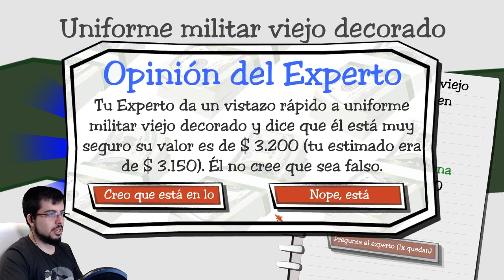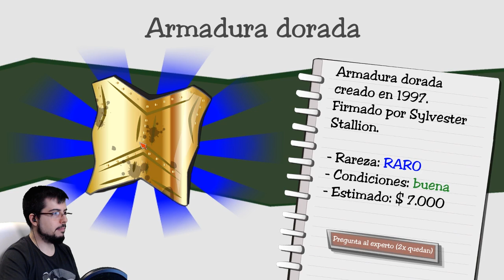¡ESTAFAS DE MÁXIMA CALIDAD! | Dealer's Life #10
Vamos a por mas estafas magicas! :DDD

Un saludo.